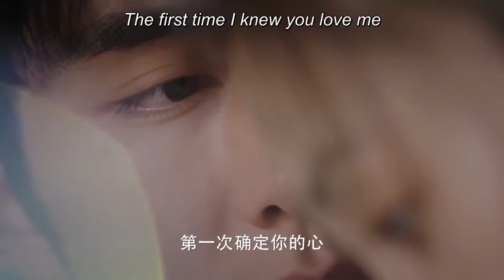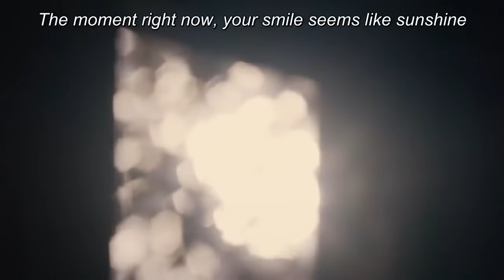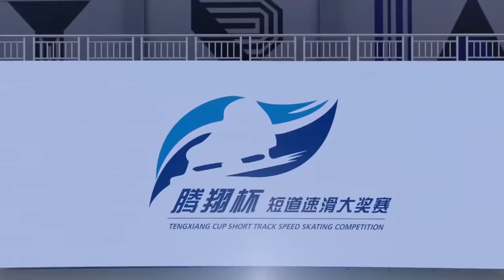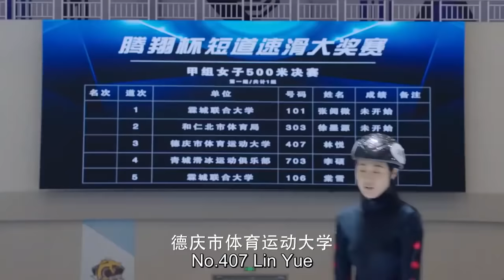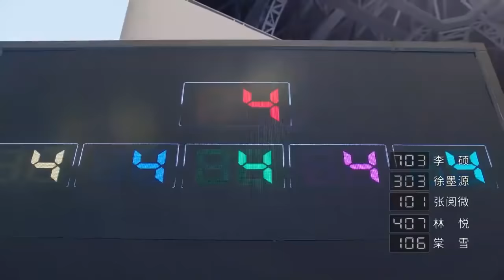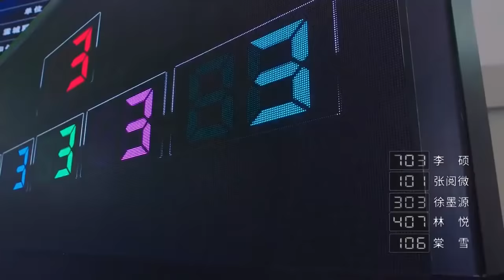男主打趣女主要嫁给自己！女主羞怒觉得自己被调戏 💖 Chinese Television Dramas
❄Skate Into Love❄ (Janice Wu & Steven Zhang) (2020)
Genres: Romance, Youth, Comedy, Friendship

💬Plot summary:
In primary school, Li Yubing (played by Steven Zhang) was a timid boy bullied by his seatmate Tang Xue (played by Janice Wu), ‘Master Tang’. But they shared the dream of sliding on ice. When they reunite in LU, Li Yubing has become ‘God of Ice’ while Tang Xue is a nobody that has no dreams. Li Yubing wants to take his revenge but gradually realizes that Tang Xue gives him the courage to play ice hockey.
Meanwhile, Tang Xue also reignites her dream of short track speed skating with Li Yubing’s help. The two finally clear the air. But their life becomes difficult as figure skating talent Yu Yan (played by Zhou Lijie) and Tang Xue's first crush, Bian Cheng (played by Wei Tianhao) entering their life, added by the disturbance from campus belle Zhou Ran and the objection from their parents. Injuries in games and choices for their sports life also stumble and pressure them.
On the ice rink they love, the two turn their passion and enthusiasm into power and strength, sliding towards an unknown and impending future.

💕Cast:
Li Yubing - Steven Zhang
Tang Xue - Janice Wu
Yu Yan - Zhou Lijie